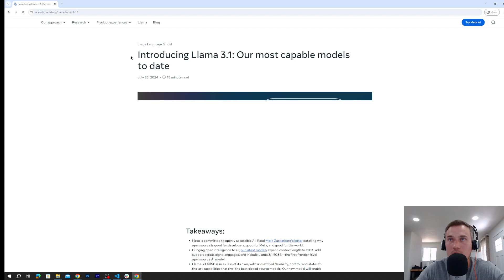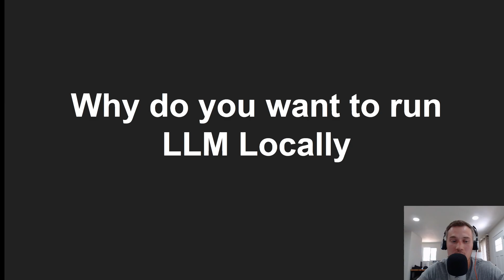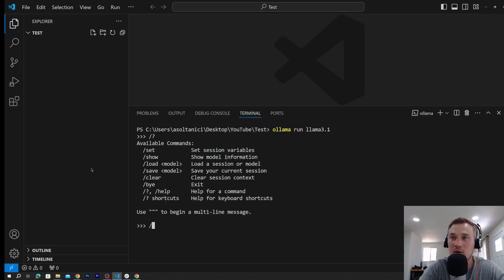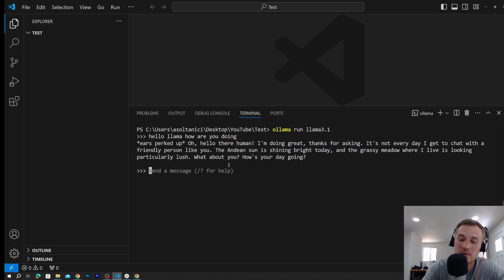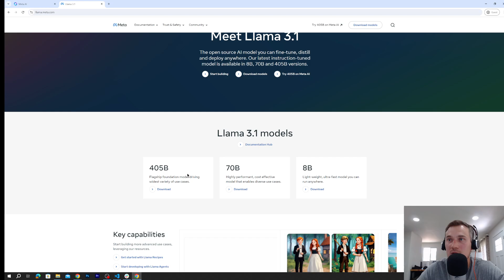Install and run Meta LLAMA 3.1 locally for Free!